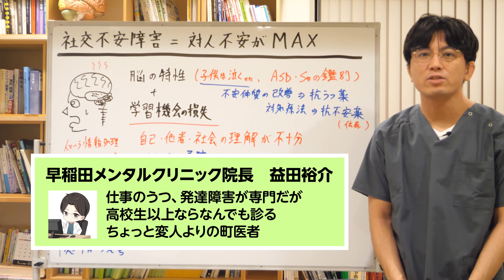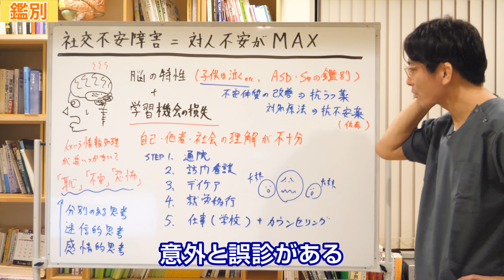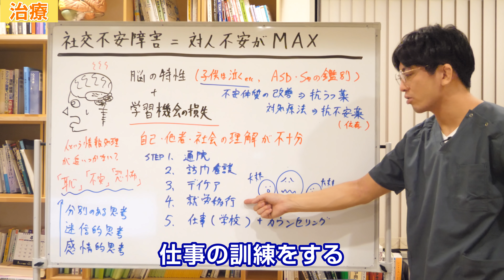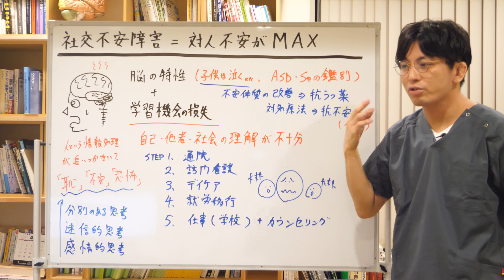第二部各論 第１章６節 社交不安障害について解説【精神科医が一般の方向けに病気や治療を解説するCh】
00:35 社交不安障害のメカニズム
02:39 鑑別
03:23 薬物治療
04:16 自己、他者、社会の理解が不十分
05:10 思考の水準
07:15 治療

今日は「社交不安障害」について解説します。
社交不安障害を一言で言うと「対人不安がMAX」の障害です。

■社交不安障害のメカニズム

社交不安障害のメカニズムは「脳の特性」と「学習機会の損失」で説明されます。

・脳の特性
社交不安障害になる人の脳の特性は、「人への不安がもともと強い」ことです。
例えば、子供の場合はワーっと泣いてしまう、癇癪を起こしてしまうことがありますが、その傾向が重い人（子ども）、それが大人になっても続く人です。

「人」はいろいろな情報を持っています。
怒っているのか、怒っていないのか、誰が好きなのか、誰が嫌いなのか、、、
人と対峙し、表情や動作などから読み取ろうとするのですが、情報が多く、人によっては脳がパニックを起こしてしまいます。
それで、「もう嫌だ！怖い！」となってしまうのです。

・学習機会の損失
「嫌だ！」となってしまうので、人との交流をどんどん避けるようになります。
避ければ避けるほど苦手になっていくので、結果的に人との触れ合いがさらに苦手になってしまいます。

対面不安が強い脳の特性と、学習機会の損失の結果、社交不安障害になってしまうと考えられています。

■鑑別
自閉スペクトラム症や統合失調症の鑑別が大事です。
「人が怖い、人が嫌だ」というのをよく聞いてみると、社交不安ではなくて自閉スペクトラムの問題ということがあります。つまり、相手の心を理解しにくいという発達特性の問題で不安が生じていたのです。その場合、社交不安障害ではなく、発達障害による対人不安だと診断されます。
また、統合失調症だと「怖い」というのが幻覚妄想のためだったりします。

そのようなことをしっかり鑑別することが大事です。

■薬物治療

不安になりやすいという特性があるので、抗うつ薬で体質改善の治療を行います。
不安でワーッとなったときは、対処療法として抗不安薬を飲むと落ち着きます。
ただ、社交不安障害は生きてきた歴史の中で苦手になってきているので、治療に時間がかかることが多いです。抗不安薬は長期間の処方によって、依存になりやすいので注意が必要です。

■自己、他者、社会の理解が不十分

学習機会が失われたことの何が問題かというと、「自己、他者、社会の理解が不十分」ということです。

知識はただ机に向かって勉強していてもあまり身に付かず、人との会話、ふれあい、交流の中で身につくことが多いです。大人しくて丁寧できちんとやっているからちゃんとしている人かなと思うのですが、交流が少ないがゆえに実は未熟だということが結構あります。

年不相応な未熟さとしてよくあるのは、「恥」「不安」「恐怖」がすごく原始的な水準で理解されているということです。

人間はもともとサルから進化して人間らしくなったわけですが、サルの時は、怒った、お腹がすいた、など感情的な情報のやり取りしかしませんでした。
それが原始人になってくると、迷信的思考の水準になってきます。感情に思路が混ざり、好き・嫌い、敵・仲間といった思考ができるようになりました。

現代人になってくると、分別的思考と言って、「確かにそうかもしれないけれど、こうとも言えるよね」など「あれはあれ、これはこれ」と分けて考えることができるようになります。

対人不安を原始的な水準で理解し、分別的に考えられていないことがよくあります。
このような考え方を理性的にはできるけれど、経験不足のため肚の底に落ちていないということが見られます。
怖い、という感情的水準に支配され、ますます社会に出られなくなり、調子が悪いと引きこもりになってしまうパターンもあります。

■治療

治療は段階に分けて行います。

STEP１：通院
まずは定期的に通院できることを目指しましょう。

STEP２：訪問看護
精神科の看護師さんを受け入れられるようになりましょう。

STEP３：デイケア
最初は週１回でも月２回でも良いので、デイケアに通えるようになりましょう。

STEP４：就労移行
仕事の訓練をしましょう。

STEP５：仕事（学校）＋カウンセリング
仕事や学校に行けるようになったら、カウンセリングも行いましょう。

このように段階を分けながら人との交流を増やしていきます。
脳の特性を自分の理性で抑えていくという治療が大事です。

今回は社交不安障害のメカニズムと治療の解説をしました

　　　　　　　　　　　　　　　　　　早稲田メンタルクリニック　益田裕介

『自己紹介』
益田裕介
防衛医大卒。陸上自衛隊、防衛医大病院、薫風会山田病院などを経て、2018年早稲田で開業。専門は仕事のうつ、大人の発達障害。といいつつ、「なんでも診る」ちょっと変人よりの町医者です。
2020年6月5日より断酒継続中。